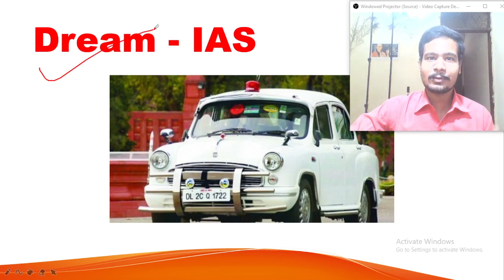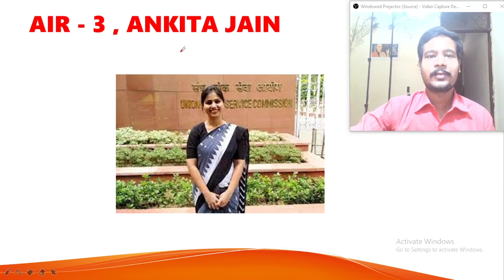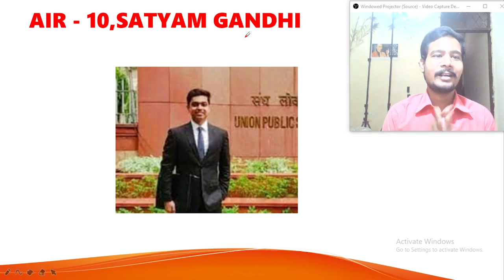UPSC 2020 TOPPER LIST【1to10】सिविल सेवा परीक्षा रैंक 1 से 10 तक टॉपर लिस्ट। Shubham Kumar AIR-1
UPSC Civil Services 2020 Top 10 Rankers List. Shubham Kumar secured Rank:-1.

UPSC 2020 Topper list.Name and Photo.

UPSC Civil Services Examination Result 2020.